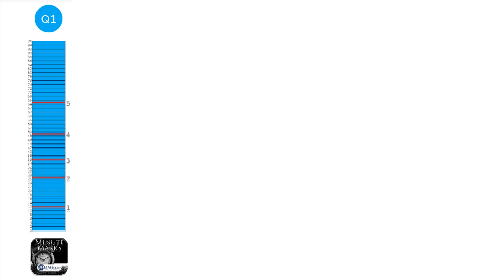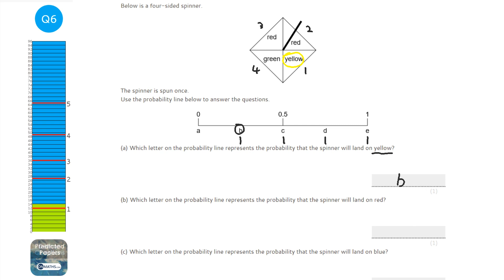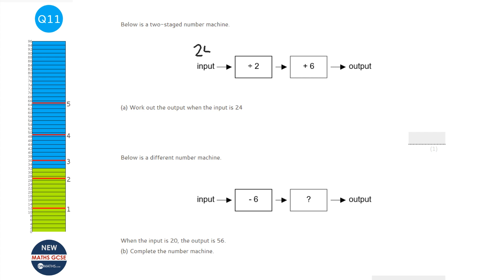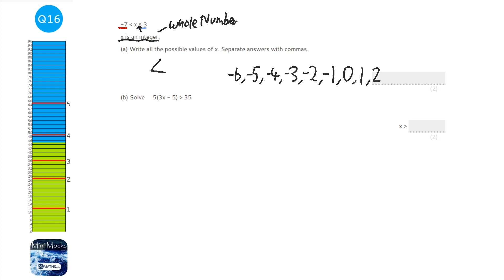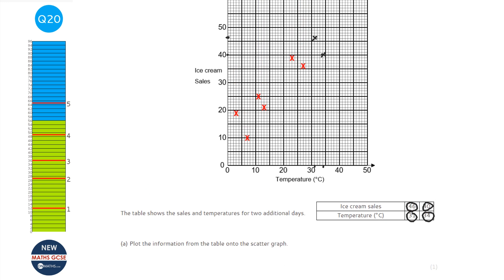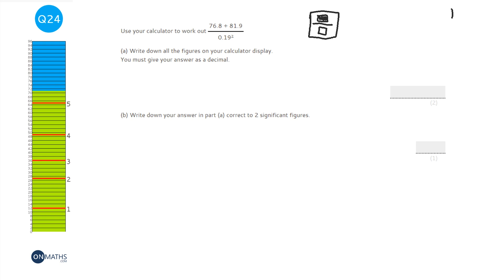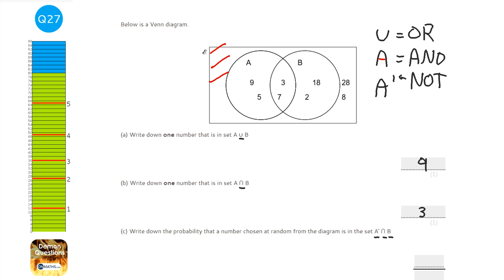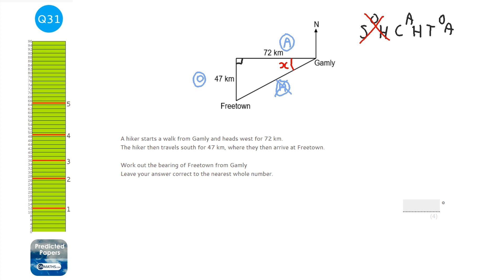2017 OCR Paper 3 Predicted Foundation Maths GCSE Calculator Exam J560/03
This is the OnMaths.com predicted paper for June 2017 OCR Maths GCSE Foundation Paper 3.

The topics within it come from the topics that come up the most on OCR papers and were not in paper 1 and 2. This doesn't mean the paper will be identical to this one, but this paper will contain the questions most likely to come up.

Any comments, please let me know below or on twitter: @onmathsuk